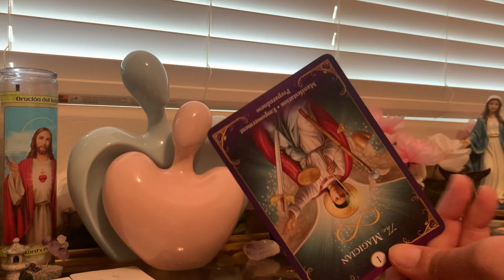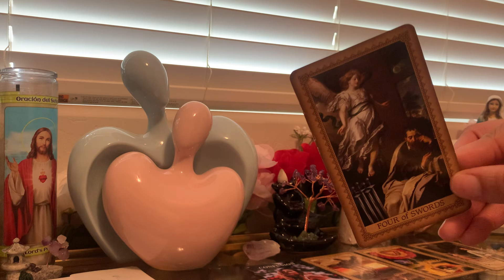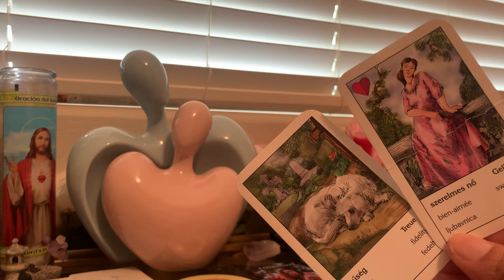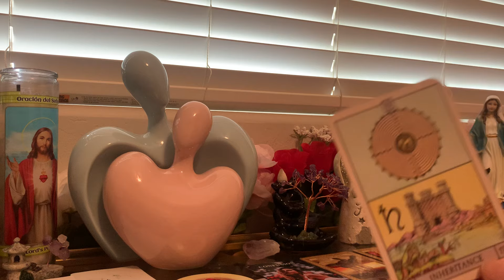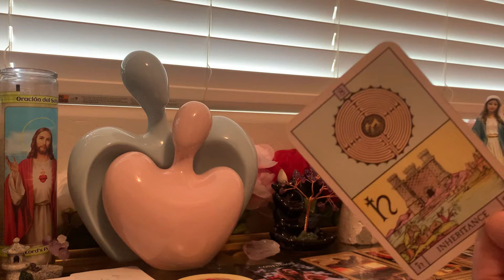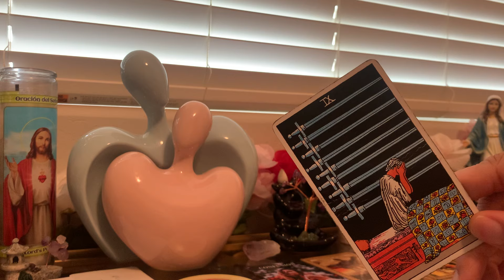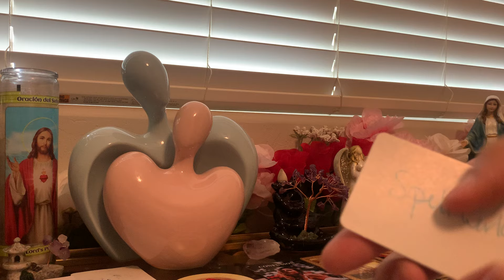🙉BIG TOWER💥De Magic & SpellWork ain’t workin’ on ya…& this person PANICKING ABOUT 2 B ABANDONED‼️